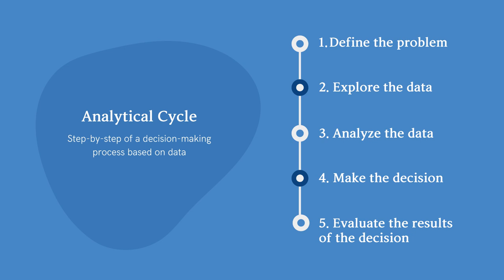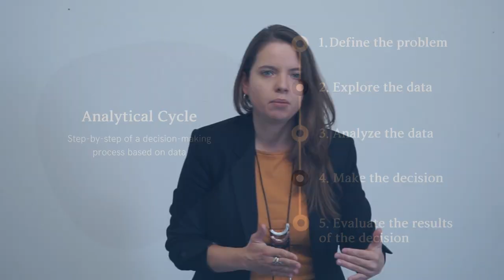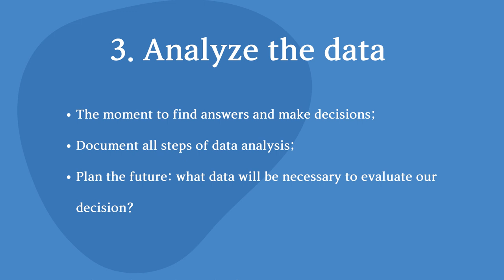Data for Governments 101 | Jessica Voigt | TEDxKanzlerPark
Jessica Voigt is talking about the ways in which governments can enable civil society innovation by having the right data management strategy and how the citizens can use government data for better transparency accountability and ultimately, a better society.  Jessica Voigt is a data- and political scientist, expert in innovation on the public sector and data strategy. She leads data science projects to monitor public policy, works with information management and transition to a data-driven organizational culture. She is currently researching public innovation as a German Chancellor Fellow at WWU-Münster. This talk was given at a TEDx event using the TED conference format but independently organized by a local community.